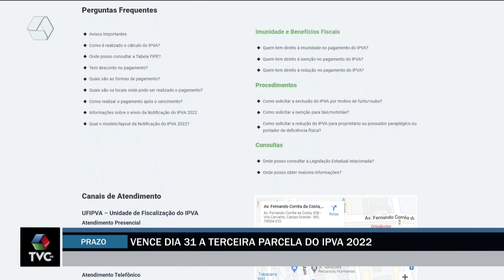IPVA vence no final do mês